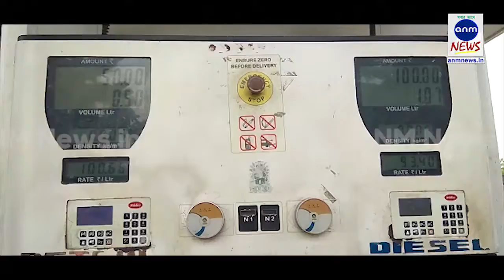ফের আলিপুরদুয়ারে পেট্রোল এবং ডিজেলের দাম বাড়ল/ Anm News Bangla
সুদীপ ব্যানার্জী, আলিপুরদুয়ারঃ ফের আলিপুরদুয়ারে পেট্রোল এবং ডিজেলের দাম বাড়লো।  হু হু করে বাড়ছে পেট্রোল এবং ডিজেলের দাম। সেঞ্চুরি ক্রস করেও দাম কমার নাম নেই  পেট্রোল এবং ডিজেলের। লাগামহীন পেট্রোল এবং ডিজেলের দাম উর্ধমুখী হওয়ায়  সাধারণ মানুষের প্রাণ ওষ্ঠাগত। তেল কিনতে নাভিশ্বাস উঠে যাচ্ছে সাধারণ মানুষের। নতুন করে এই মুহুর্তে আলিপুরদুয়ারে পেট্রোলের দাম ১০০টাকা ৫১  পয়সা এবং ডিজেলের দাম ৯৩ টাকা ২৬ পয়সা। অন্যদিকে পেট্রোল প্রিমিয়ামের দাম ১০৪ টাকা ৬১ পয়সা। উর্ধমুখী এই পেট্রোল এবং ডিজেলের দাম বৃদ্ধির ফলে সাধারণ মানুষ থেকে শুরু করে গাড়ির মালিকদের প্রাণ ওষ্ঠাগত। একদিকে দীর্ঘমেয়াদী লকডাউন তার উপর এই তেলের দাম উর্ধমুখী। স্বাভাবিক ভাবেই এই তেলের দাম বৃদ্ধির ফলে প্রভাব পরেছে নিত্যপ্রয়োজনীয় জিনিসপত্রের দামে। সবজি থেকে শুরু করে চাল, ডাল, তেল, নুন সবের দামই বৃদ্ধি হয়েছে। ওয়াকিবহাল মানুষের মতে এই উর্ধমুখী পেট্রোল এবং ডিজেলের মূল্য হ্রাস না নাহলে আগামী দিনে সাধারণ মানুষের জীবন ধারণ করা কঠিন হয়ে পড়বে।

sunamganjer khobor
comillar khobor
bangla n
latest news in bengali language
sports pratidin
24x7 bengali news
daily bangla
sunamganjer khobor
bangla latest